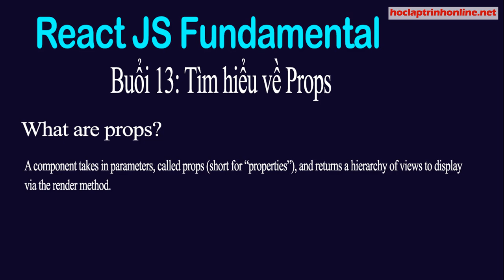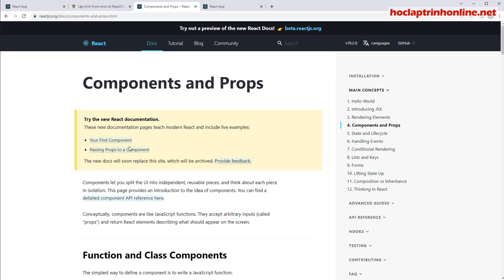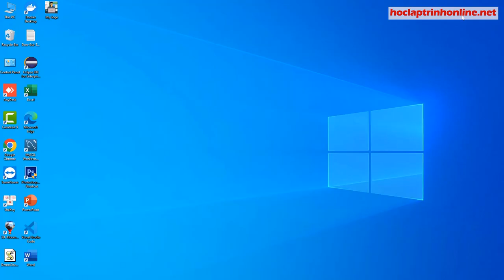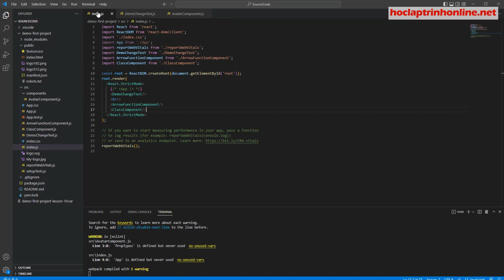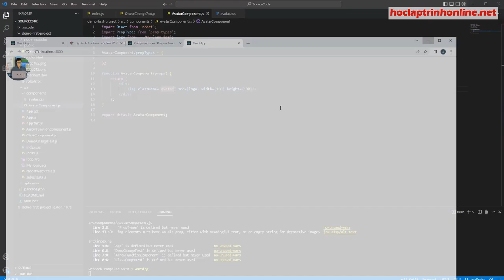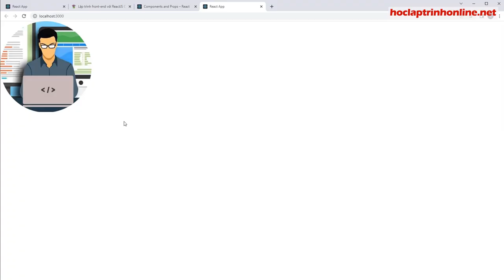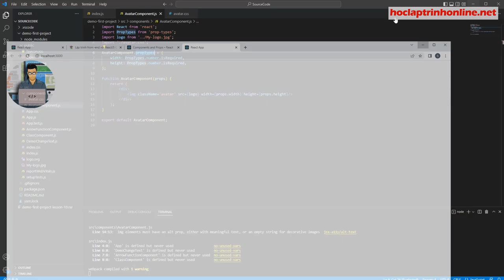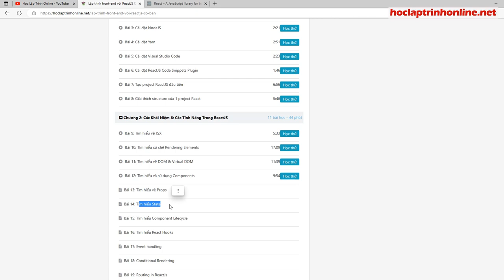Lập trình front-end với ReactJS Cơ Bản - Buổi 13 - Props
Khóa học lập trình front-end với ReactJS Cơ Bản  - Buổi 13 - Props